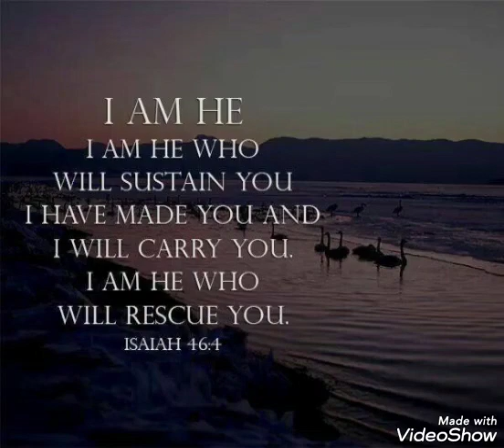l am He who will sustain you